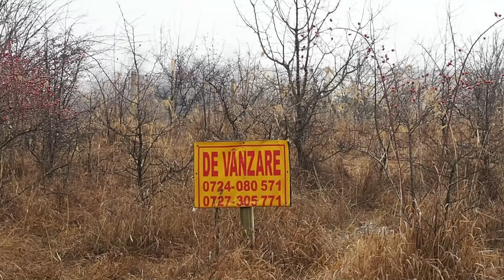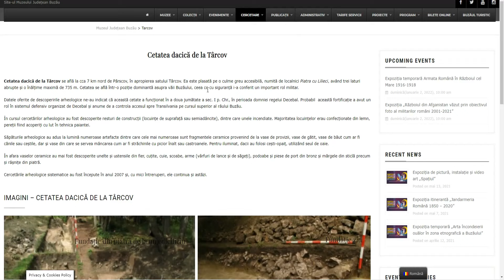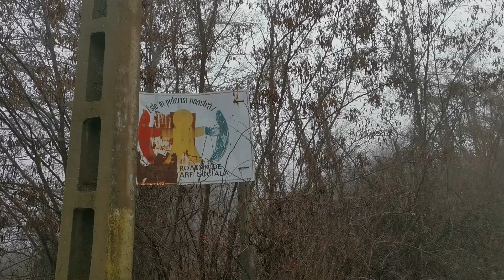Spre trei sate pe cale de disparitie: Olesesti, Tarcov, Trestieni| jud. Buzau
Penultima zi din an am petrecut-o pe dealuri, prin locuri care se numesc "ulite" ale unor sate aproape parasite. Am trecut prin Olesesti, Tarcov si Trestieni, unde nu a mai ramas aproape nimic. Sate pe cale de disparitie. Despre cetatea dacica din Tarcov am aflat citind pagina Muzeului Judetean  - un motiv in plus pentru ca acest sat sa nu fie lasat sa moara. Din pacate, conditiile meteo nu ne-au permis sa urcam si in punctul denumit Piatra cu lilieci, acolo unde ar fi ruinele cetatii.
Frumusetea locurilor, insa, am putut-o zari chiar si prin ceata deasa.Vom reveni in sezonul cald, in speranta ca vom gasi mai multi localnici, deoarece o parte din ei se intorc acolo primavara.

ARGESIS, STUDII ȘI COMUNICĂRI, seria ISTORIE, TOM XXVIII, 2019, p. 337-344